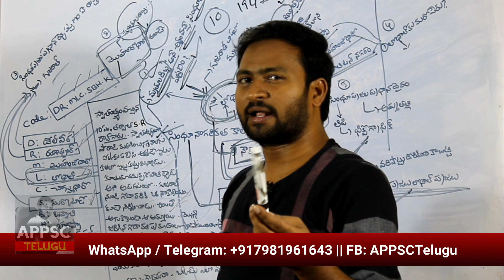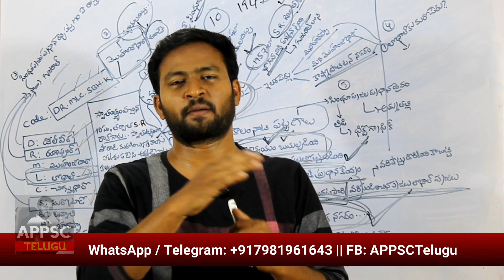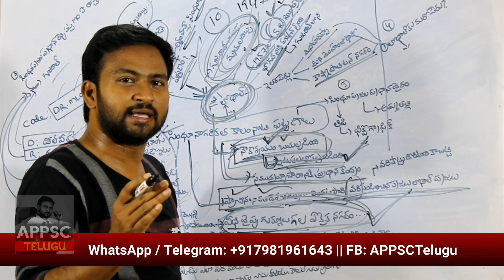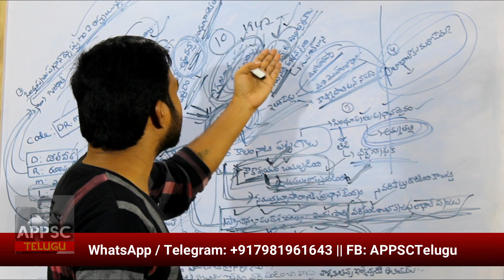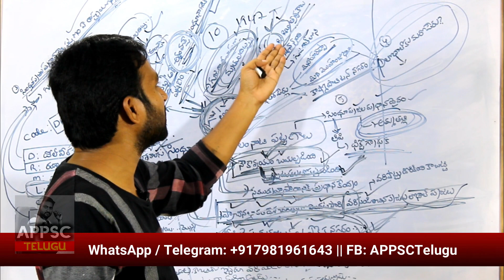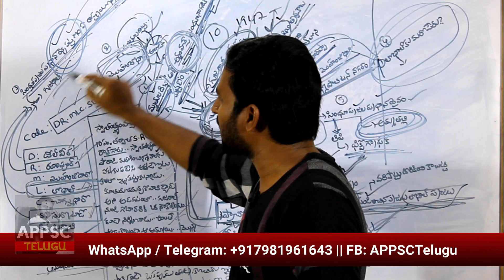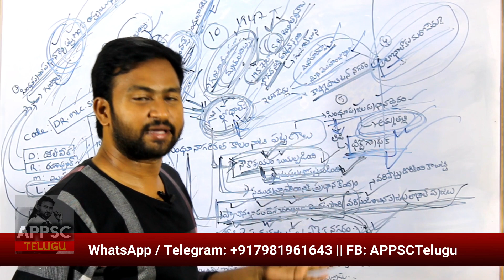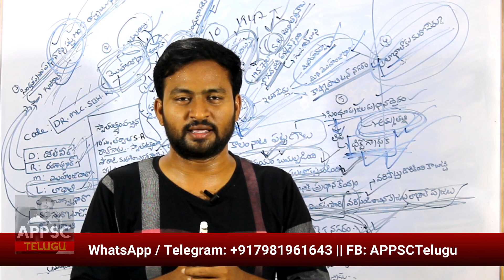Sindhu Nagarikatha 2nd Video Important Bits and Code | సింధు నాగరికత లోథాల్ ఇంపార్టెంట్ బిట్స్ !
OR